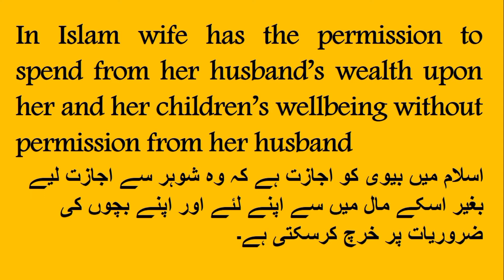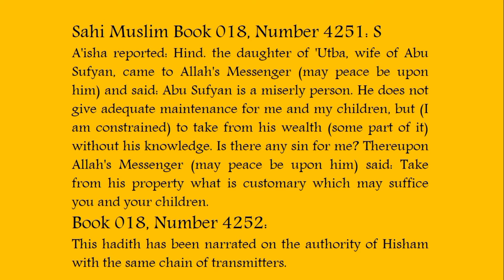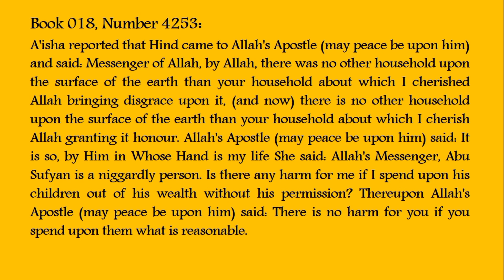Can a Wife take money from her husband's Wallet without his permission